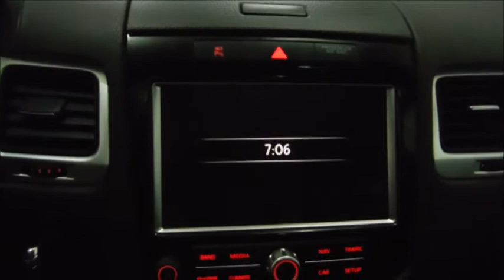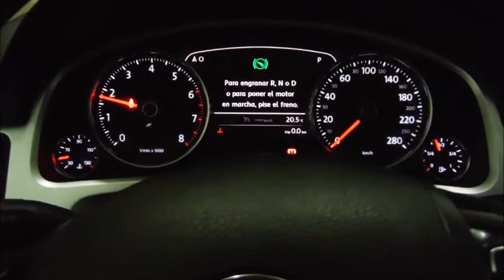DISAUTO VOLKSWAGEN TOUAREG V6 GPS PIEL QCP RINES CAMINANDO Y BOLSAS OK HERMOSA 2014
HERMOSA ELEGANTE PODEROSA Y SUPER4 COMERCIAL VOLKSWAGEN TOUAREG V6 2014 ; ARRANCANDO Y CAMINANDO PERFECTAMENTE, SOLO 28,000 KILOMETROS, NINGUNA BOLSA DETONADA, SISTEMA DE NAVEGACIÓN GPS, HERMOSAS VESTIDURAS DE PIEL, QUEMACOCOS PANORAMICO, RINES DE ALUMINIO, HERMOSA UNIDAD , REALMENTE FÁCIL DE REPARAR , QUE NO SE LO GANEN. LO ESPERAMOS.